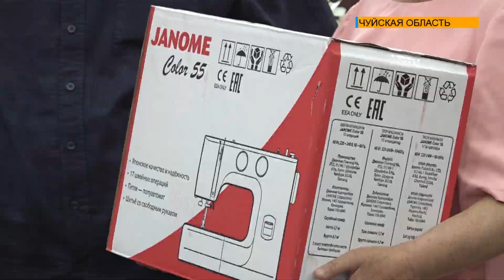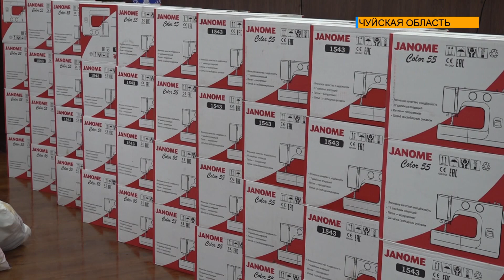100 семей из Аламудуна получили гумпомощь от фонда "Smart Generation"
Общественный фонд “Смарт Дженерейшн” оказал гуманитарную помощь в виде продуктов питания. Их получили 100 малоимущие семьи. Помимо этого 40 женщин получили швейные машинки, благодаря чему на дому они смогут выполнять заказы, поступаемые от местных жителей. Семнадцати детям, оставшимся без попечения одного и двух родителей, вручили пакеты с одеждой и раздали сладости.